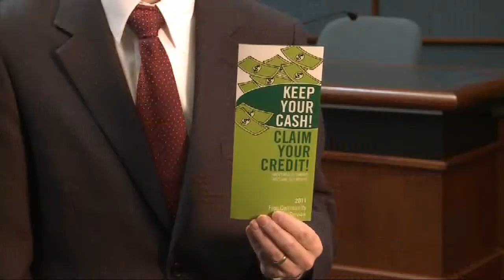Low Income Earners Are Eligible For Bigger Tax Refunds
Full Story Low to moderate income residents in Bloomington can now file their federal and state tax returns free.